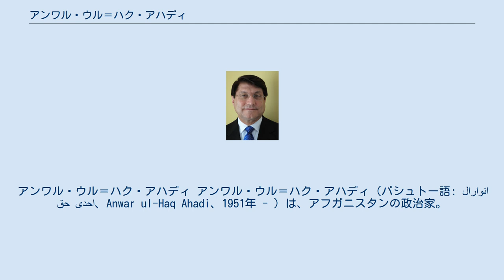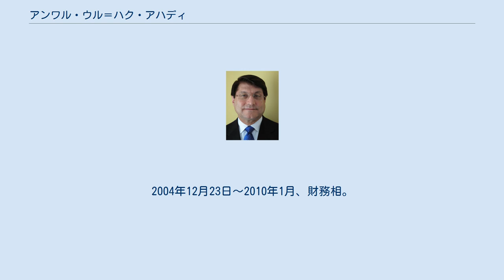アンワル・ウル＝ハク・アハディ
アンワル・ウル＝ハク・アハディ アンワル・ウル＝ハク・アハディ（パシュトー語: انوارالحق احدی、Anwar ul-Haq Ahadi、1951年 - ）は、アフガニスタンの政治家。
アフガニスタン社会民主党議長。
現通商産業大臣。
元財務相。
アンワルル・ハク・アハディー、アンワルルハク・アハディなどとも表記される。
 カーブル州サロビ郡ジグダライ村出身。
父のアブドゥル・ハク・アハディは、各州で検察官・裁判官を務めた。
 1969年、ハビビア貴族学校を卒業し、カーブル大学で学ぶ。
1969年からアフガン社会民主党員。
アメリカ国際発展局の奨学金で、ベイルート・アメリカン大学に留学。
経済学と「政治規律」の修士号と学士号、シカゴ大学のMBAを有する。
ミネソタ大学の博士課程に在籍した。
 1979年のソ連軍のアフガン侵攻に反対し、アメリカ国内の国家機関や国際フォーラムでデモを行い、占領軍の撤退を要求した。
 シカゴのコンチネンタル・バンクで秘書として2年間働く。
1984年からカーロット大学の政治学教授の助手。
1985年～1987年、シカゴのContinental Elona Bankの部長。
1987年～1992年、プロヴィデンス・カレッジの「政治学と国際関係」講座の教授。
 1995年、アフガニスタン社会民主党議長。
 2002年3月～2004年12月、アフガニスタン中央銀行総裁。
2004年12月23日～2010年1月、財務相。
 2010年6月、通商産業大臣に就任。